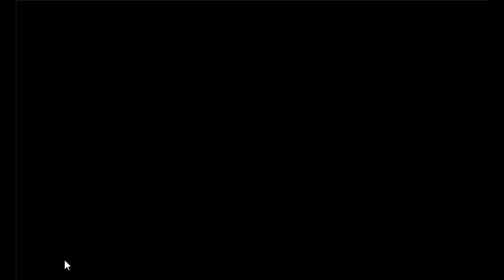Fatigue Boy Escape Game Walkthrough - Avm Games.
Description : Fatigue Boy Escape is the latest point and click escape game created by aVmGames.com. There are a few houses in a village. There was a boy in that place. He was unexpectedly stuck in a palace there. Your duty is to save the Boy from there. It will help you to find the hidden clues where you can save the Fatigue Boy from there. Good luck and have fun!